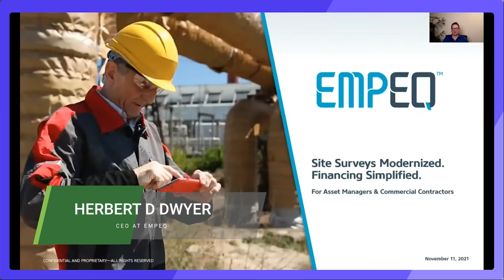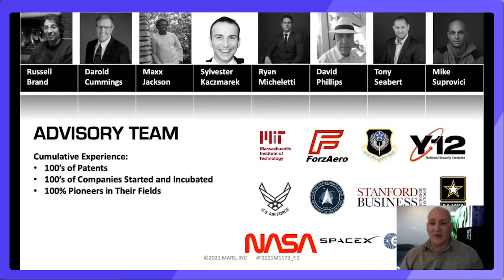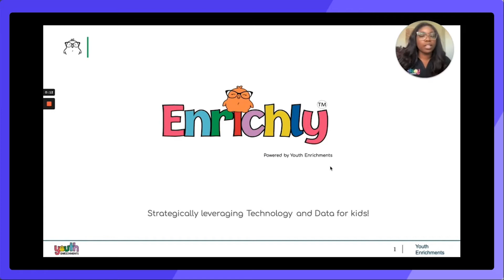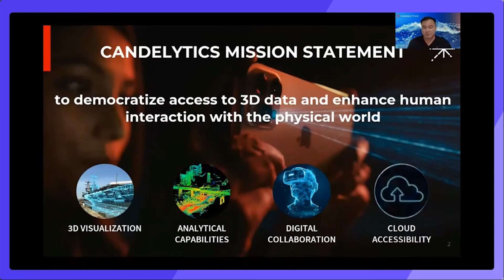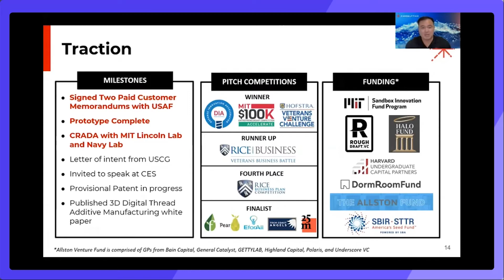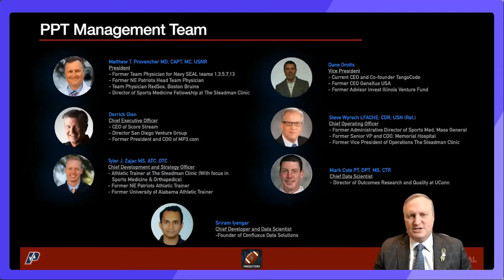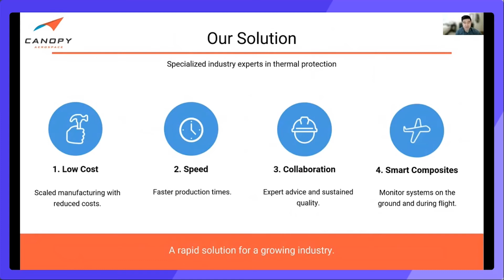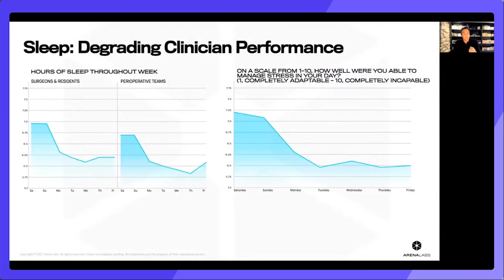The $100,000 Veteran Pitch Competition, with Navy Seal, Author & CEO Mark Divine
In honor of U.S. Veterans Day, the Founder Institute hosted our first-ever $100,000 Veteran Pitch Competition. Watch this video to see promising Veteran and Military Spouse-founded startups pitch a group of investors, for a chance to be offered a $100,000 investment from FI's partner for this special event.

See the event kickoff with an inspiring keynote presentation by former Navy Seal, Entrepreneur, and NY Times Bestselling Author Mark Divine. Then, see the pitch presentations and investor Q&A from seven up-and-coming veteran and military spouse technology entrepreneurs:
- Herbert D Dwyer, CEO at EMPEQ
- Aaron Davis, CEO at Mountain Aerospace Research Solutions Inc
- Brian Ferguson, CEO & Founder at Arena Labs
- Clark Yuan, Co-Founder at Candelytics
- Dr. Matthew Provencher, CEO at Proven Performance Technology, Inc.
- Margo Baines, Founder at Enrichly
- Matthew Shieh, Founder at Canopy Aerospace

Watch to the end to see which founder is offered the $100k investment!

To join Founder Institute live for a future online startup event,